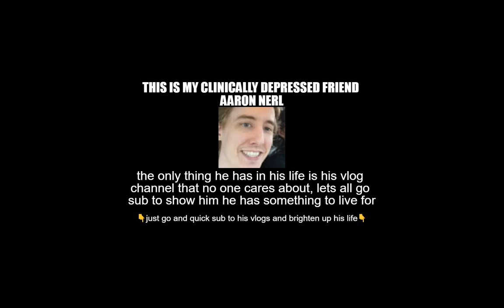DB SB 32 72, that’s my potna dem tik tok version slowed + reverb \\ 1 HOUR VERSION